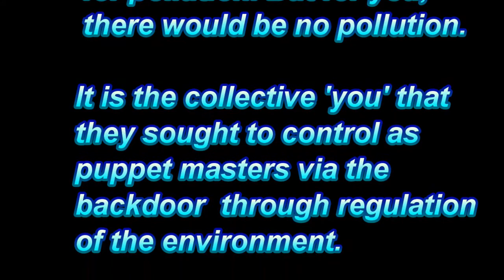New World Order: Environmental Vision, Part 2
This is part 2 of a lecture given by EPA Administrator William Reilly in 1989 concerning his vision for the EPA in the 1990s. It was edited just to cut down the time and to insert a few comments - primarily repetition of words or phrases that I wanted to emphasize.  The full video may be viewed on C-Span at: